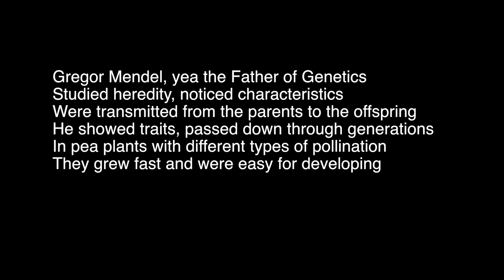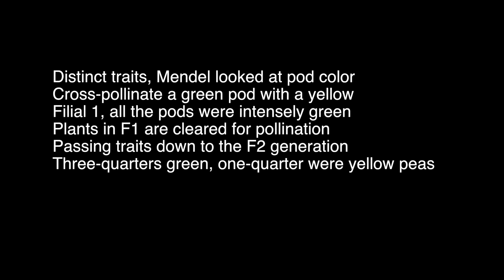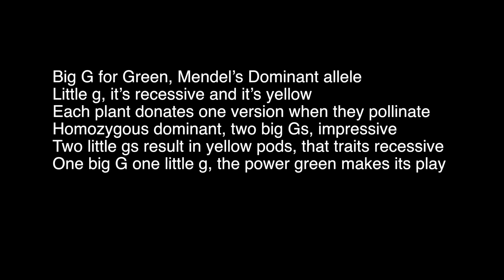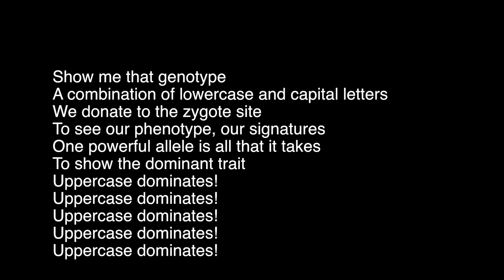Uppercase Dominates | A Song About Genetics | Dr. Lodge McCammon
Download the mp3, lyrics and additional materials from Discovery Education Streaming

Listen, Learn, & Dance with Dr. Lodge's Genetics Lesson Plan

Verse 1
Gregor Mendel, yea the Father of Genetics
Studied heredity, noticed characteristics
Were transmitted from the parents to the offspring
He showed traits, passed down through generations
In pea plants with different types of pollination
They grew fast and were easy for developing

Chorus
Show me that genotype
A combination of lowercase and capital letters
To see our phenotype, our signature
One powerful allele is all that it takes
To show the dominant trait
Uppercase dominates!

Verse 2
Distinct traits, Mendel looked at pod color
Cross-pollinate a green pod with a yellow
Filial 1, all the pods were intensely green
Plants in F1 are cleared for pollination
Passing traits down to the F2 generation
Three-quarters green, one-quarter were yellow peas

Bridge
The recessive trait was not gone
It was only masked by a powerful version
Of the dominant - all along
Each parent passing characteristics on
Donates a stronger or weaker allele
Of a trait at random

Verse 3
Big G for Green, Mendel’s Dominant allele
Little g, it’s recessive and it’s yellow
Each plant donates one version when they pollinate
Homozygous dominant, two big Gs, impressive
Two little gs result in yellow pods, that traits recessive
One big G one little g, the power green makes its play